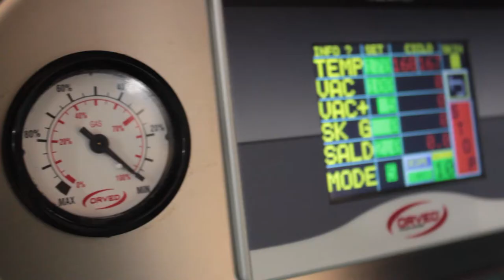HOST 2017 - La Fiera della Ristorazione Professionale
Orved spa presenta a HOST 2017 le sue ultime innovazioni nel campo del sottovuoto. Scoprite quali sono!